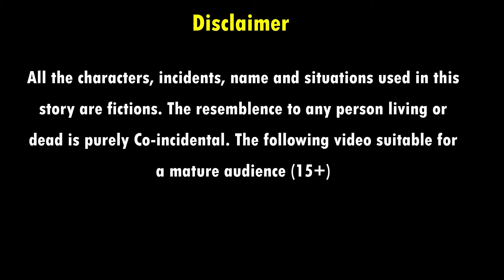बहु की जादुई आलू की खेती | Jadui Aalu | Hindi Kahani | Moral Stories | Bedtime Stories